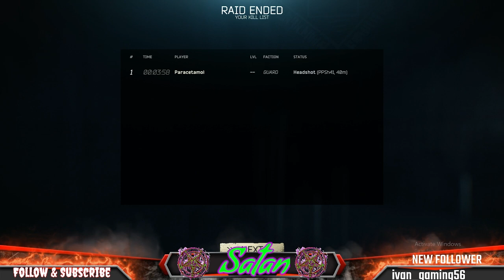EFTGesus PVE Early Wipe escapefromtarkov SatansChildren @roccoblackness Music Link Below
Xbox/PC:
ItSnowsInHell

Code: PubGesus

*Moderators/Editors/Behind The Scenes:

TV Aero